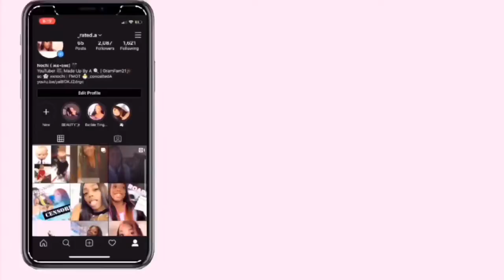TRUTH OR DARE WITH COLORFUL QUAN PART 2 !!